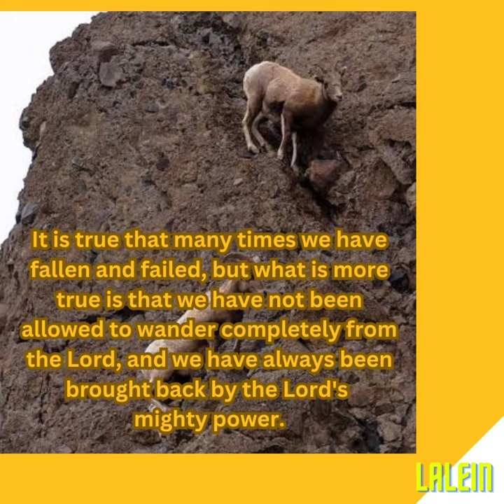Be Like A Deer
Title : Be Like A Deer

Having said that the LORD was his strength, Habakkuk went further to describe the level of strength provided by God: He [God] has made my feet like hinds’ feet and made me walk on high places. The term hind refers to a female deer. According to the book of Deuteronomy, this animal is ceremonially clean and thus fit for eating (Deuteronomy 14:5). One of the characteristics of the hind is the surefootedness that allows her to climb sheer rocky mountains without stumbling (Psalm 18:33).

In climbing high places, the hind puts her back feet exactly where her front feet were so that she will not fall. In the same manner, God protects and strengthens His children to keep them from falling when facing life crises. Habakkuk acknowledged his dependence on God and was ready to face the challenges of his day because the LORD was his strength. By creating this mental image, Habakkuk reminds himself that he can rely on God, but not circumstances.

This would indicate at least two things. One, we need a constant reminder that we need to choose to trust God rather than circumstances. Circumstances are volatile and ever-changing. There is no stability in circumstances.

Application
We have been brought through all temptation. It is true that many times we have fallen and failed, but what is more true is that we have not been allowed to wander completely from the Lord, and we have always been brought back by the Lord's mighty power. The good shepherd has never failed to find his lost sheep and brought that sheep back into the fold on his shoulder